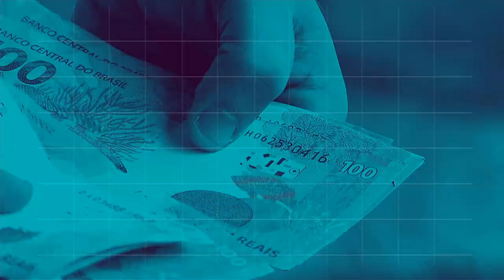BOLETIM REPÓRTER NBR 20h - 20 de agosto de 2018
REPÓRTER NBR 20h - 20.08.18: A balança comercial brasileira registrou superávit de 1 bilhão e seiscentos milhões de dólares na terceira semana de agosto.  Veja também: Uma das ações que envolvem Roraima é a construção do chamado “linhão”,  uma linha de transmissão de energia elétrica que vai integrar  o estado ao sistema elétrico nacional.